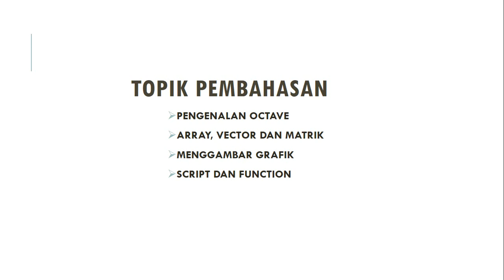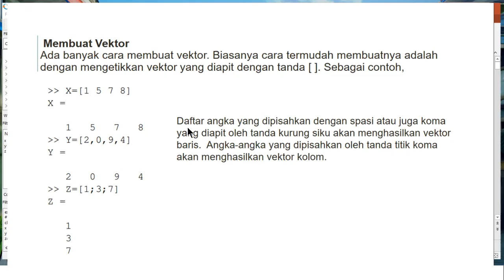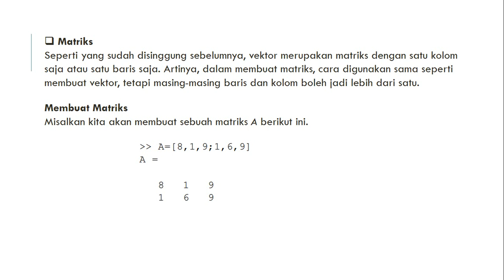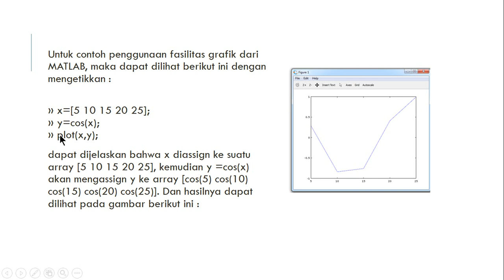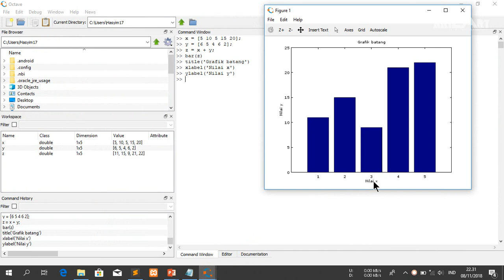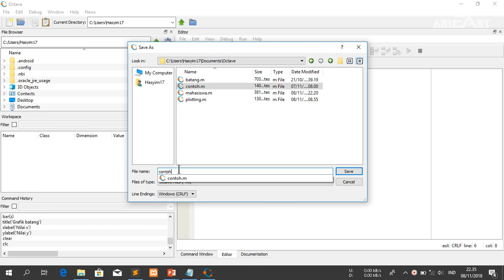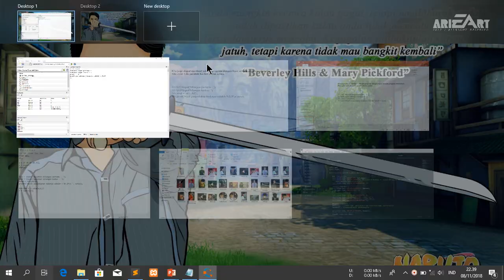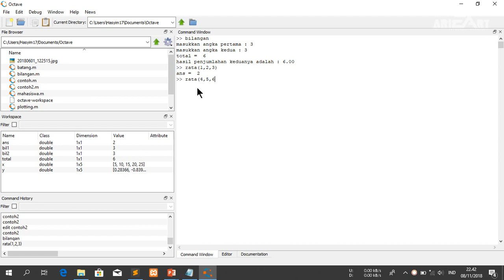Tutorial Membuat Array, Vector, Matrik, Grafik, Script dan Function pada OCTAVE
Ini adalah video pertama saya megenai Octave. Video ini saya buat untuk memenuhi tugas UTS Komputasi Numerik.

Mohon dimaklumi, jika kata kata saya masih berbelit belit dan kurang bisa dipahami. karena saya terlalu gugup jia berhadapan dengan hal hal seperti berbicara didepan umum.